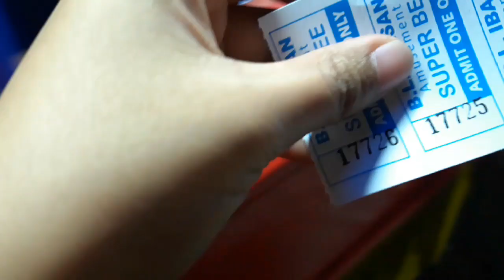VIKINGS PA MORE HAHAHAHAHA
Sorry guys di kami prepared sa pag video kaya ang gulo gulo HAHAHAHAHAHA uploud padin namin sayang e. :D